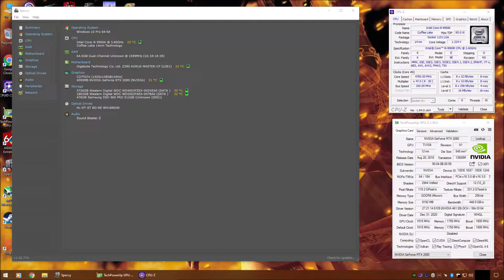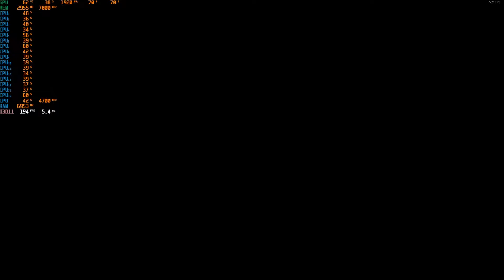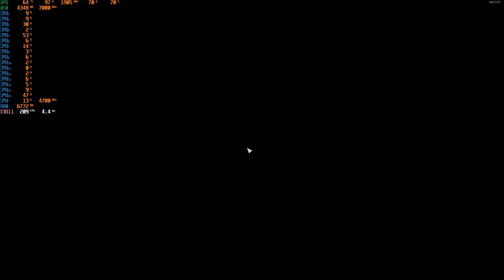Terminator Resistance i9 9900k RTX 2080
Intel Core i9 9900k (H115i Platinum)
G-Skill Ripjaws V 64GB DDR4 3200mhz (4 Sticks)
Samsung 960 Pro 512GB NVMe SSD
2TB WD Black
4TB WD Black
Creative Sound Blaster Zx
Corsair HX1000i